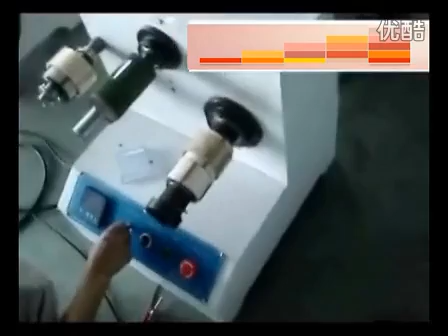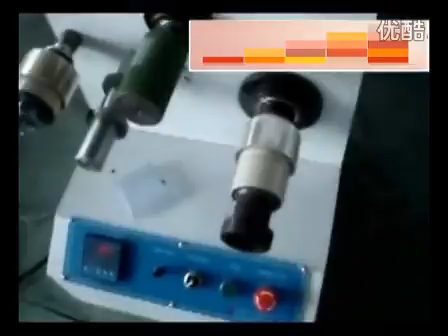BOPP slitting machine CBADEN MACHINERY GROUP